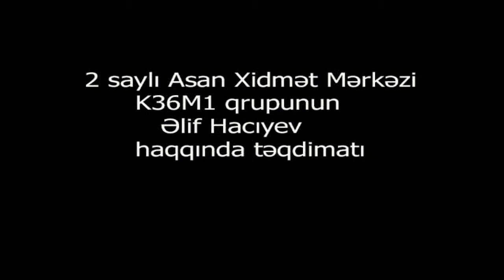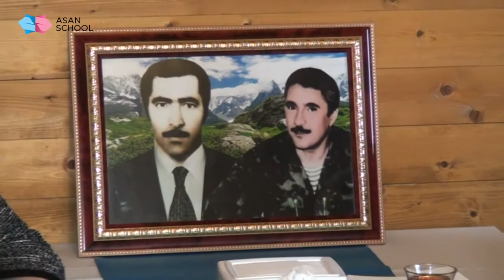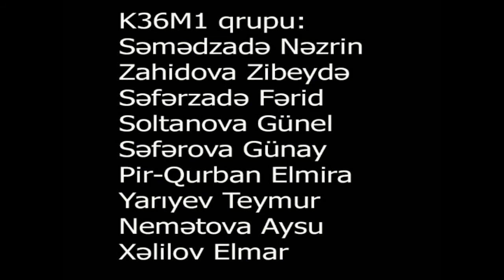2 saylı "ASAN xidmət" könüllülərinin K36M1 adlı qrupunun təqdimatı